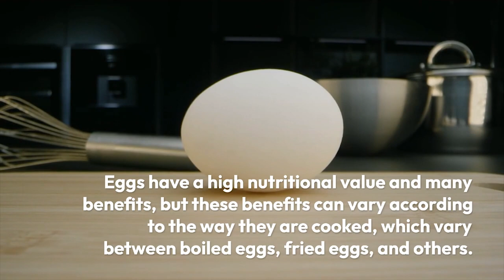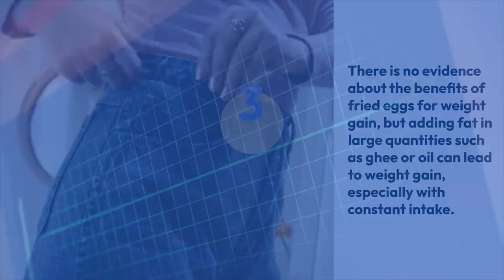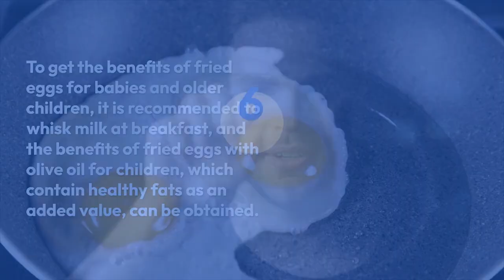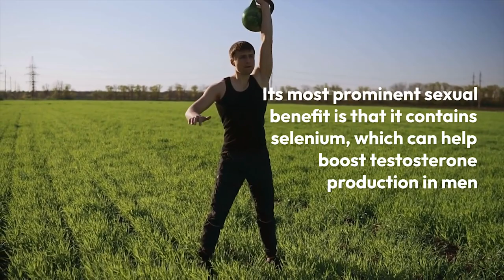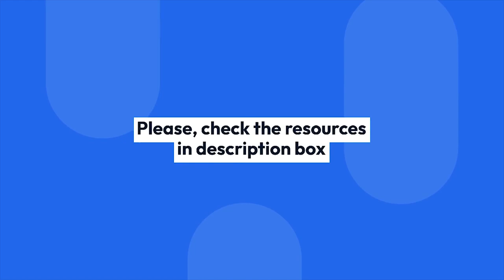Eggs Benefits: 7 Surprising Health Benefits of Eating Fried Eggs!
Eggs have a high nutritional value and many benefits, but these benefits can vary according to the way they are cooked, which vary between boiled eggs, fried eggs, and others.
The benefits of fried eggs include:
1 - Promote brain health
2- Raising the percentage of protein in the body
3- Improve heart health
4- The benefits of fried eggs for women
5- The benefits of fried eggs for the child
6- The benefits of fried eggs for men
7- The benefits of fried eggs for skin and hair
The best way to make fried eggs